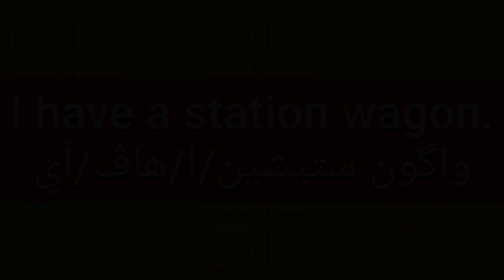ما معنى كلمة station wagon